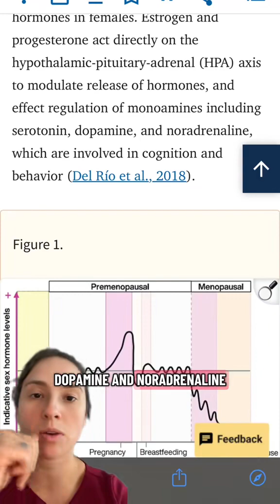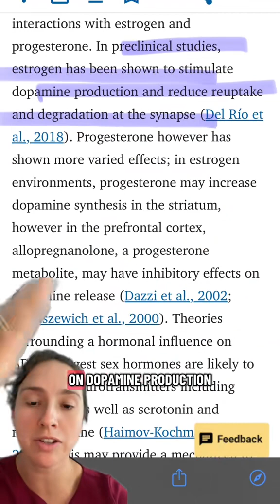ADHD, estrogen, and perimenopause : the effects of hormone fluctuations on ADHD symptoms